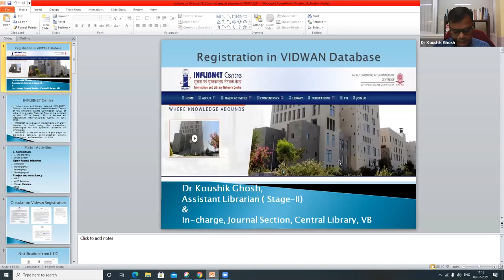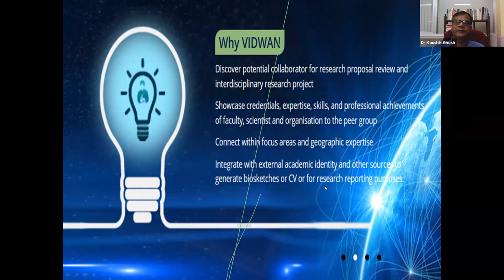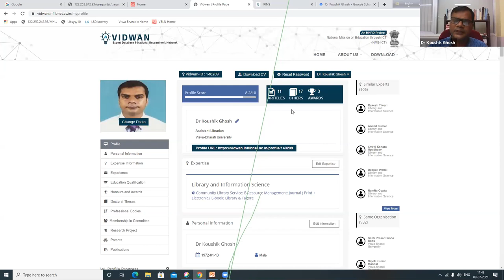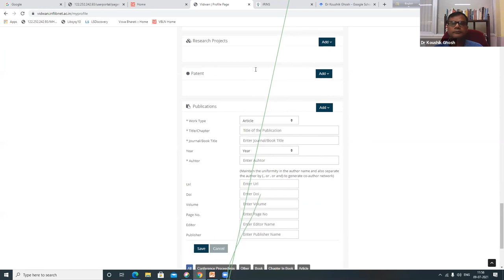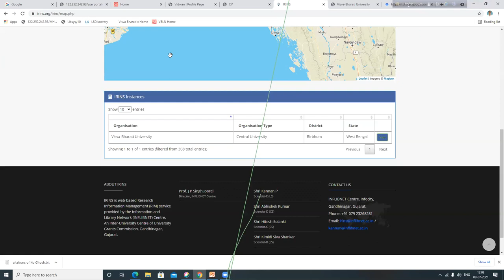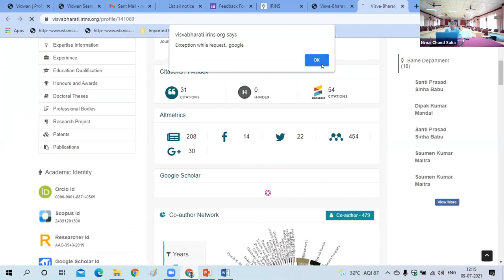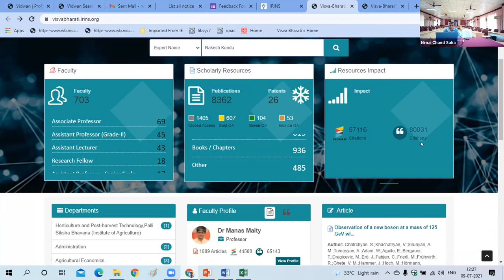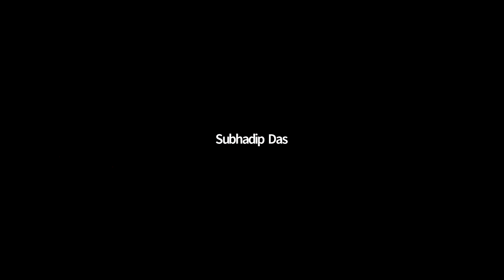Special session on Registration in VIDWAAN Database on 09.07.2021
Special session on Registration in VIDWAAN Database by Dr. Koushik Ghosh, Assistant Librarian & In-Charge, Journal Section ,Central Library, Visva-Bharati on 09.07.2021